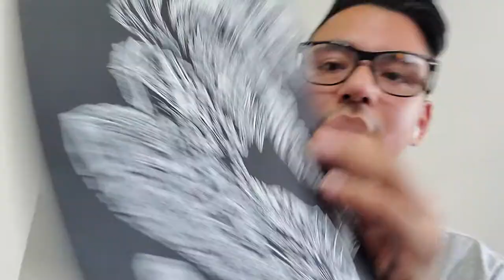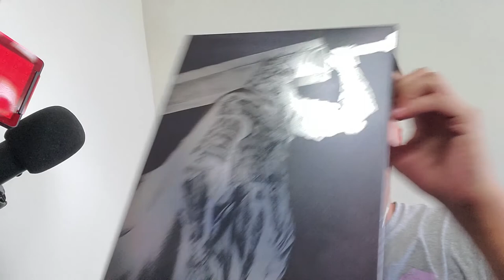Rest in Peace legend... thank you Kentaro Miura...